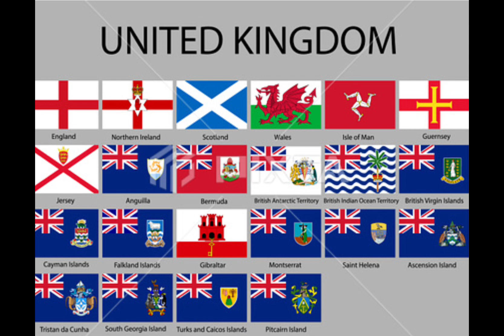Look at Britain 🇬🇧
Have a look at Great Britain 🇬🇧